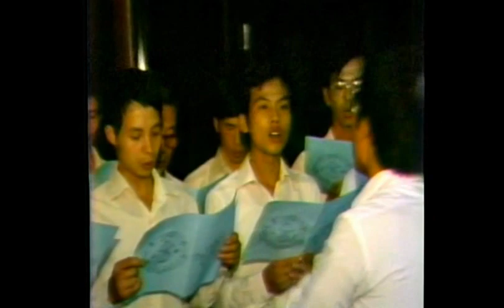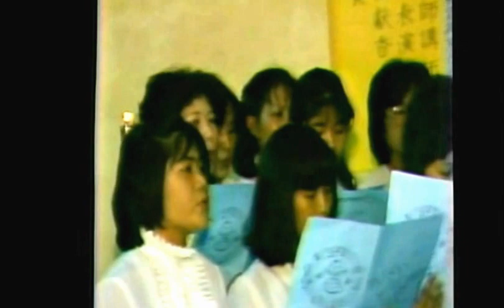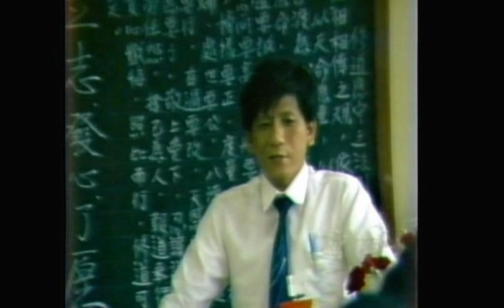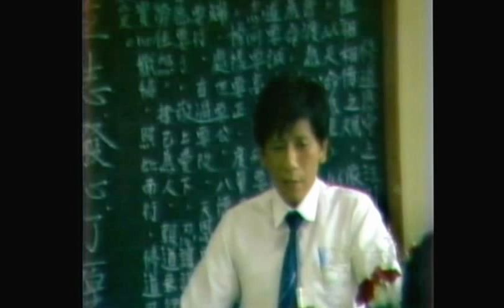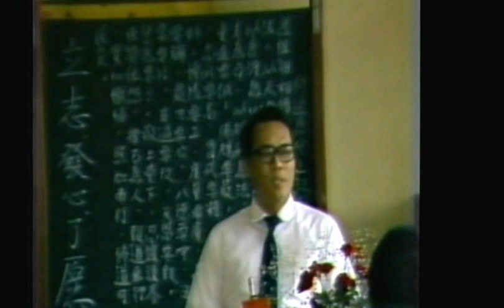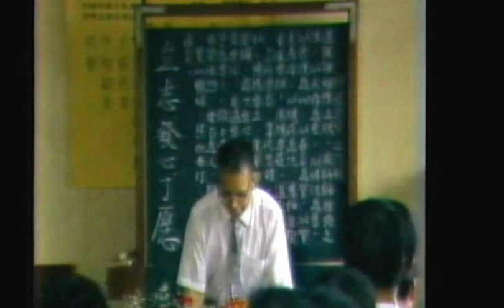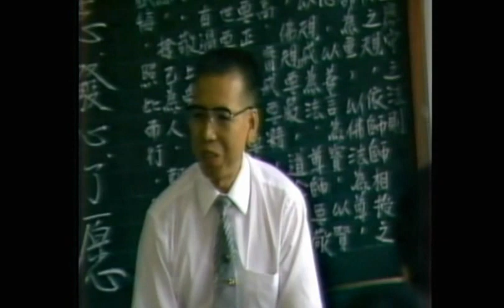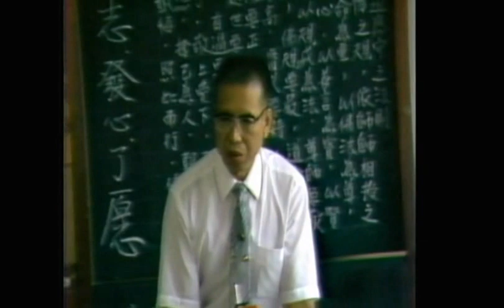b1985 74 10 15【不休息菩薩】前人老慈悲巡視中歷區道濟壇綜合詩歌朗誦照像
aa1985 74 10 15【不休息菩薩】前人老慈悲巡視中歷區道濟壇綜合詩歌朗誦照像